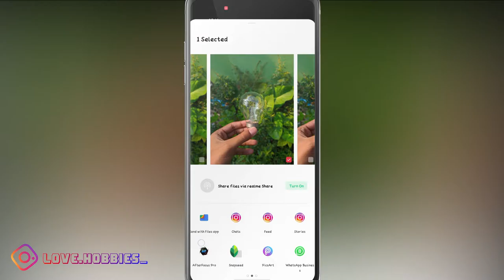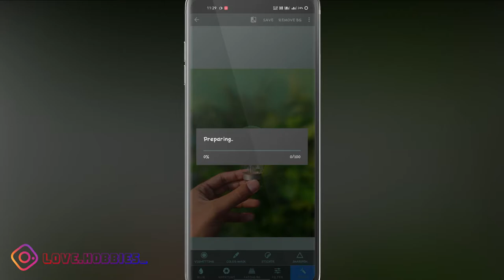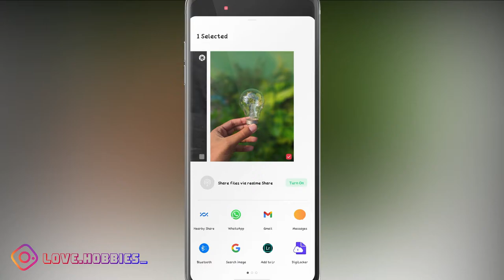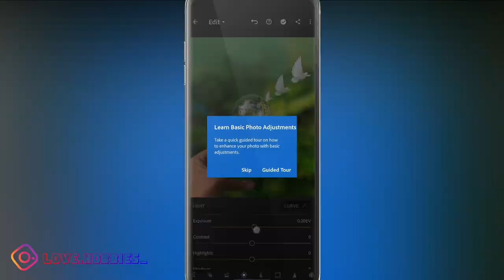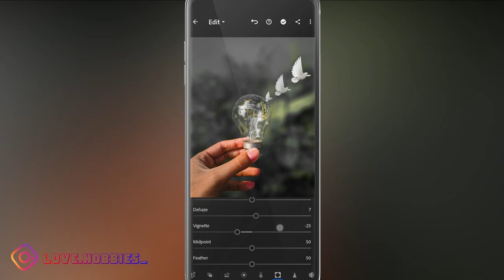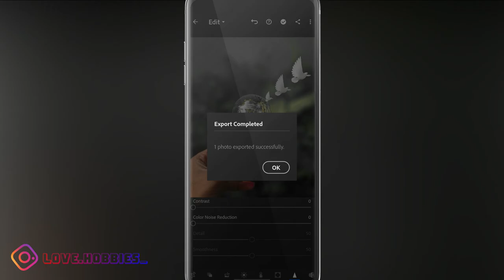Creative picsart editing | Cool Mobile Photography Editing Ideas |New Picsart Editing 2021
Hey guys today I m talking about .
 new Picsart Editing 2021 | New Mobile photography idea's | New creative picsart editing | new photography idea for Instagram |
New Creative Photography ideas

Hello guys mera naam hai Mridul aur app dekh rahe hai "Love Hobbies".

press the ball icon🔔🔔

Thankyou.

10 creative photography hacks,
creative home photography ideas,
creative photography ideas mobile,
creative photography ideas at home malayalam,
creative photography ideas at home with phone for instagram,